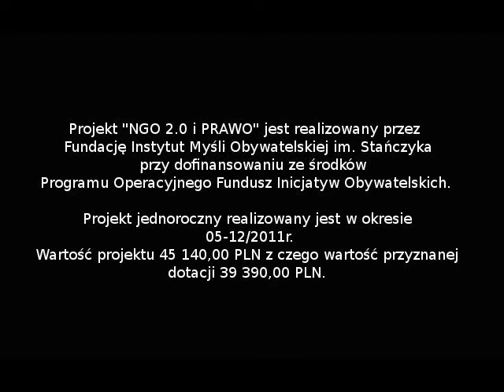NGO 2.0 i PRAWO wywiad z Aldoną Gibalską "fundraiser w ngo"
Wywiad nt. wybranych aspektów księgowych, finansowych i prawnych funkcjonowania fundraiserów w NGO, przeprowadzony przez Przemka Żaka z Aldoną Gibalską, Wiceprezeską Fundacji dla Uniwersytetu Jagiellońskiego oraz długoletnią księgową organizacji pozarządowych.

Wywiad powstał jako materiał dodatkowy do konsultacji eksperckiej przeprowadzonej w listopadzie 2011 r. na potrzeby prowadzonego doradztwa prawnego w ramach projektu Fundacji Instytut Myśli Obywatelskiej im. Stańczyka "NGO 2.0 i PRAWO" dzięki dofinansowaniu ze środków Programu Operacyjnego Fundusz Inicjatyw Obywatelskich w 2011 roku.